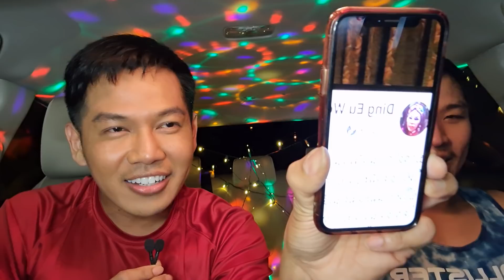ใครว่าฟ้าใสตอบเขวี้ยงมง? /จัดหรือเท MU ปีนี้